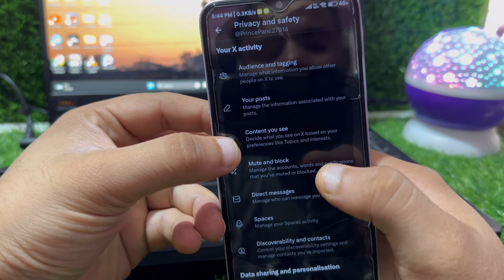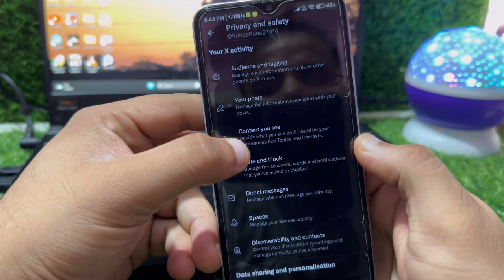How to Change Your X Twitter Settings to See or Hide Sensitive Content